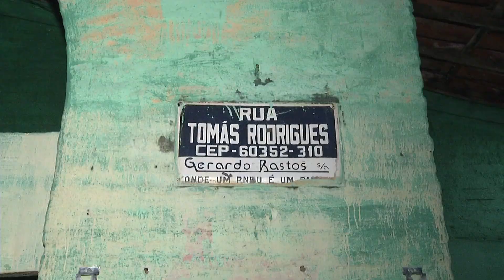Professor de educação física é assassinado a tiros no bairro Antônio Bezerra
Matéria exibida em 08 de julho de 2020 no programa Comando 22.